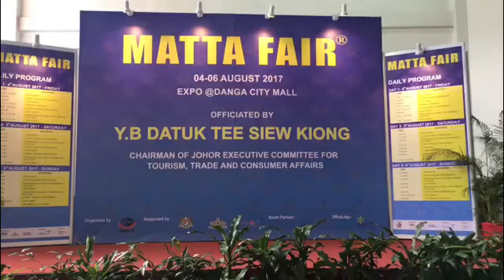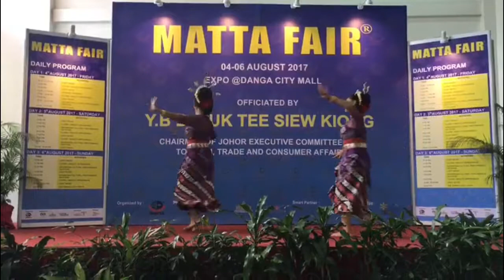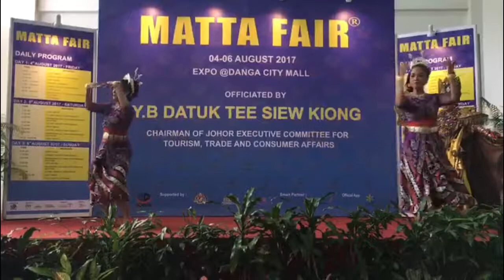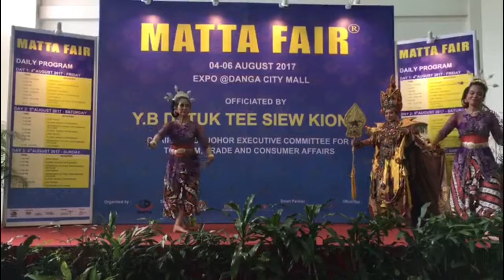Bunga As Punjari Dancer “MATTA fair” @Danga City Mall Johor Malaysia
Punjari dance from East Java, Indonesia
Performance for mainstage MATTA Fair johor,Malaysia.
Dancer Bunga Bhagaskara, Henny, and Shinta Irawanto.